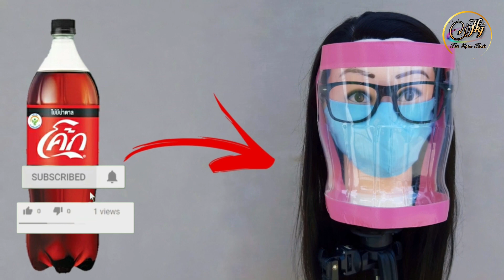Face Shield จากขวด ป้องกันละออง |J.207 | JoeKraJiab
🙏 เพื่อนๆคนไหนที่ยังไม่ได้กดติดตาม ช่วยกดติดตามและกดกระดิ่ง เพื่อเป็นกำลังใจให้ด้วยนะคะ จะได้ไม่พลาดคลิปใหม่ๆนะ 👇